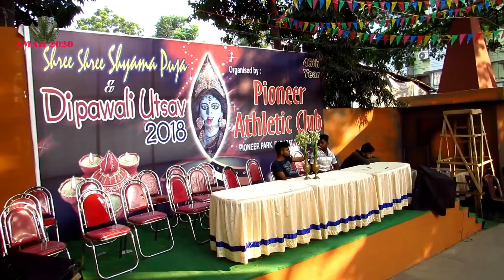KALI PUJA 2018 KOLKATA | BARASAT PIONEER CLUB KALI PUJA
काली पूजा कोलकाता 2018 | बरासात पायनियर क्लब  काली पूजा।
 কালী পূজা কলকাতা ২০১৮। বারাসাত পাইওনিয়ার ক্লাব কালী পূজা।
Kali Puja, also known as Shyama Puja or Mahanisha Puja, is a festival dedicated to the Hindu goddess Kali, celebrated on the new moon day of the Hindu month Kartik especially in West Bengal, Bihar, Odisha, Assam, Tripura and Bangladesh. It coincides with the rest-of-Indian Lakshmi Puja day of Diwali. While the Bengalis, Odias, Assamese and Maithils adore goddess Kali] on this day the rest of India worships goddess Lakshmi on Diwali.